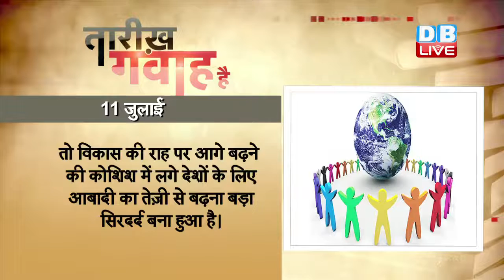DBLIVE | 11 JULY 2016 | Taarikh Gawah Hai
1987 में दुनिया की आबादी ने पांच अरब का आंकड़ा छुआ था। इसी वजह से संयुक्त राष्ट्र ने हर साल अंतरराष्ट्रीय स्तर पर आज के दिन को जनसंख्या दिवस के रूप में मनाने का फैसला किया। भारत और चीन समेत दुनिया के कई विकासशील और विकसित देश बढ़ती जनसंख्या से परेशान हैं। विकासशील देश अपने लोगों की ज़रूरतों और उपलब्ध संसाधनों के बीच सामंजस्य बिठाना चाहते हैं, तो विकास की राह पर आगे बढ़ने की कोशिश में लगे देशों के लिए आबादी का तेज़ी से बढ़ना बड़ा सिरदर्द बना हुआ है। इस दिन संयुक्त राष्ट्र बढ़ती जनसंख्या से पैदा होने वाले खतरों के बारे में लोगों को जागरुक करने की कोशिश करता है। आधिकारिक आंकड़ों के मुताबिक केवल भारत में हर मिनट 25 बच्चे पैदा होते हैं। भारत ने अपनी तेज़ी से बढ़ रही जनसंख्या की दर कम करने के लिए जल्द ही कुछ ठोस कदम नहीं उठाएं तो 2030 तक वह विश्व में सबसे बड़ी आबादी वाला राष्ट्र बन जाएगा।

-1922 में हॉलीवुड बाउल की स्थापना हुई। हॉलीवुड संयुक्त राज्य अमेरिका के फिल्म उद्योग का नाम है। इसका नाम कैलीफ़ोर्निया में लॉस एंजलिस के एक ज़िले के नाम पर रखा गया है, जहां बहुत सारे फ़िल्म स्टूडियो स्थापित हैं। 19वी शताब्दी में थॉमस अल्वा एडिसन ने काइनेटोस्कोप की स्थापना की और इसके पेटेन्ट के सहारे फ़िल्म निर्माताओं से काफी ज़्यादा फीस मांगी। इनसे बचने के लिए कई फ़िल्म कम्पनियां कैलिफ़ोर्निया के हॉलीवुड ज़िले में आकर स्थापित हो गईं। आजकल अधिकतर फ़िल्म उद्योग बुबैंक में चला गया है लेकिन बहुत से काम अब भी हॉलीवुड में ही होते हैं। हॉलीवुड का सबसे प्रसिद्ध पुरस्कार एकेडमी पुरस्कार है, जिसे ऑस्कर पुरस्कार के नाम से भी जाना जाता है।

-1961 में दादर नगर हवेली का भारत में विलय हुआ और इसे केंद्रशासित प्रदेश बनाया गया था। गोवा की तरह यह इलाका भी कई साल पुर्तगाली प्रभाव में रहा पर एक दिन ऐसा आया जब यहां भी भारत के तिरंगे को जगह मिली। नगर हवेली, महाराष्ट्र और गुजरात के बीच बसा है तो वही दादर गुजरात के गर्भक्षेत्र यानि भीतरी इलाके में आता है। इस केंद्रशासित प्रदेश की राजधानी सिलवासा है। सन् 1779 तक मराठाओं ने यहां अपना अधिकार जताया और 1954 तक पुर्तगाली साम्राज्य ने इसे अपने शिकंजे में रखा। भौगोलिक परिस्थ‍ितियों की बात करें तो यहां की मुख्य नदी दमन गंगा है। अधिकतर इलाका पहाड़ी है और हिल स्टेशन की शक्ल लिए हुए है। पूर्वी हिस्से में पर्वत श्रृंखला आ जाती है जो इसकी खूबसूरती में चार-चांद लगा देती है।

-2003 में भारत के प्रसिद्ध लेखक भीष्म साहनी का निधन हुआ था। उन्हें हिन्दी साहित्य में प्रेमचंद की परंपरा का अग्रणी लेखक माना जाता है। वे आधुनिक हिन्दी साहित्य के प्रमुख स्तंभों में से एक थे। भीष्म साहनी मानवीय मूल्यों के सदैव हिमायती रहे। पाकिस्तान के एक पंजाबी परिवार से संबंध रखने के बाद भी इतनी अच्छी तरह से हिंदी भाषा पर पकड़ होने के चलते कई बार कुछ साहित्यकार उन्हें शक की नज़र से भी देखते थे, लेकिन उनका काम अपनी आवाज़ से सब को किनारे बिठा देता था। भीष्म साहनी ने 16 वर्ष की उम्र में ही लिखना शुरू कर दिया था। सईद अख़्तर मिर्ज़ा की एक फ़िल्म “मोहन जोशी हाज़िर हो” में भी साहनी साहब ने अभिनय किया था। उनकी प्रसिद्ध रचनाएं जैसे 'झरोखे', 'कड़ियां', 'बसन्ती', 'मय्यादास की माड़ी', 'कुंतो' में से उपन्यास 'तमस' पर सन् 1986 में एक फ़िल्म का निर्माण भी किया गया, जिसे अतंरराष्ट्रीय स्तर पर ख्याति प्राप्त हुई। सन् 1998 में लेखन के क्षेत्र में भीष्म साहनी को पद्म भूषण से सम्मानित किया गया।